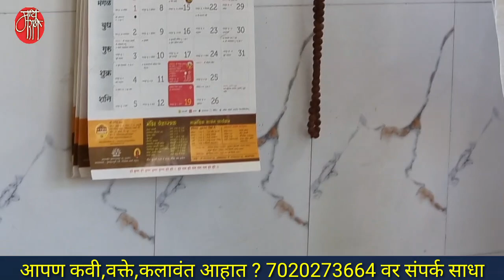कीर्तन, संगीताताई भालेकर,keertan,kirtan, sangitatai bhalekar, devotional speech, pravachan,vyakhyan,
ह.भ.प.संगीताताई भालेकर .. पुण्याच्या निगडीतील रुपीनगरच्या रहिवासी. संगीताताई प्रवचनकार आणि कीर्तनकार म्हणून पंचक्रोशीत ओळखल्या जातात.साधी सोपी मांडणी असल्यामुळे त्यांच्या कीर्तन,प्रवचनात श्रोत्यांना खिळवून ठेवण्याची क्षमता आहे.
तळवडेच्या संगम हाऊसिंग सोसायटीतील श्रीकृष्ण मंदिरात तुकाराम बीजेचे औचित्य साधून आयोजित करण्यात आलेल्या त्यांच्या
कीर्तनचा हा संपादित भाग खास आपल्यासाठी.

'माय मराठी '.
मायबोलीचं महाचॅनल. !!

mai Marathi...
the biggest channel of the mothertoung.
-rajesaheb kadam